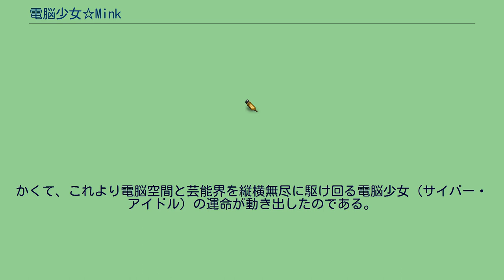電脳少女☆Mink